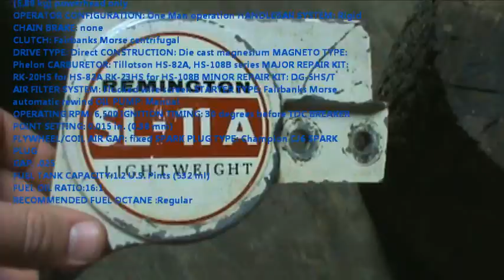Chainsaw Repair Remington SL-11 A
Troubleshoot and repair of old school Remington chainsaw. Don't throw it out because it doesn't work. Save and repair the old school American made items.